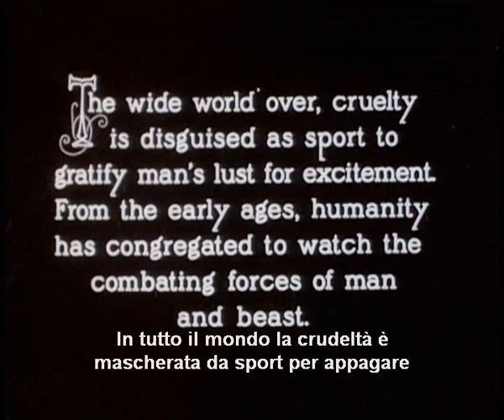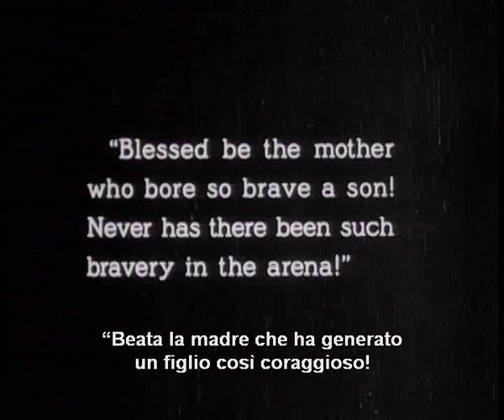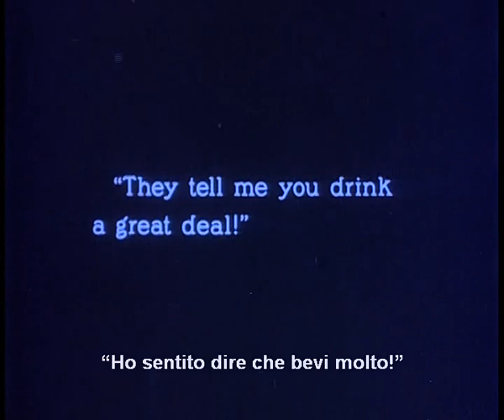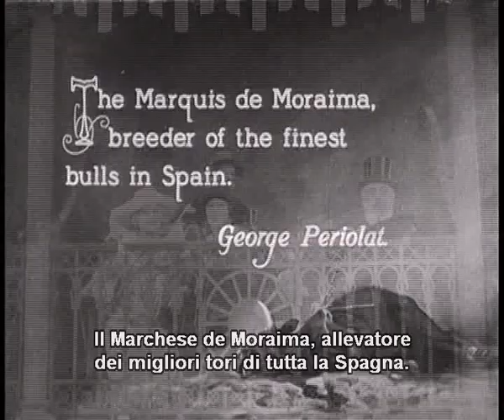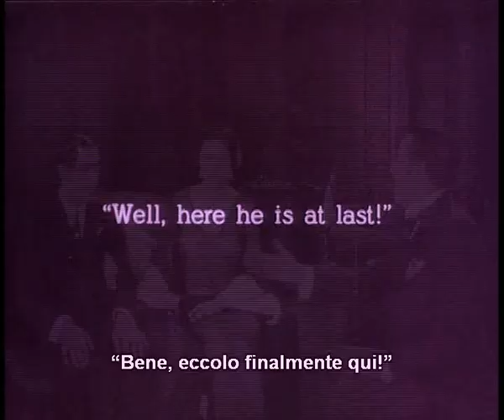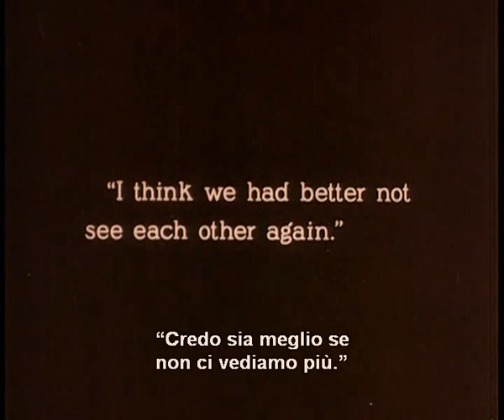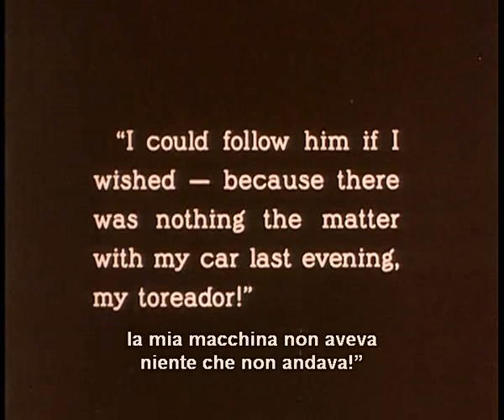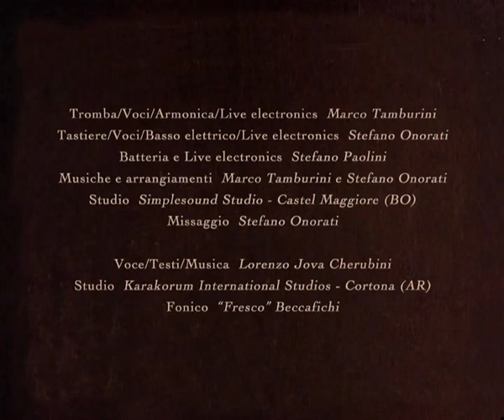1922 - Blood and Sand - Sangue e arena - Sub English/Ita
Sangue e arena (Blood and Sand) è un film muto del 1922 diretto da Fred Niblo e da (non accreditata) Dorothy Arzner, remake della pellicola spagnola del 1916

Dramma passionale basato sul romanzo del 1909 Sangue e arena (Sangre y Arena) di Vicente Blasco Ibáñez, ebbe un grandissimo successo al botteghino. Primeggia su tutte la figura di Rodolfo Valentino, con il suo magnetismo personale sorretto da una buona sensibilità recitativa.

Musiche Di Marco Tamburini E Jovanotti.

Blood and Sand is a 1922 American silent drama film produced by Paramount Pictures, directed by Fred Niblo and starring Rudolph Valentino, Lila Lee, and Nita Naldi. It was based on the 1909 Spanish novel Sangre y arena (Blood and Sand) by Vicente Blasco Ibáñez and the play version of the book by Thomas Cushing. (Wikipedia)